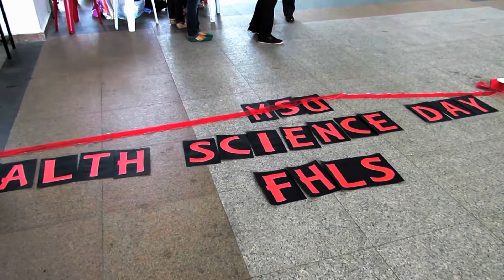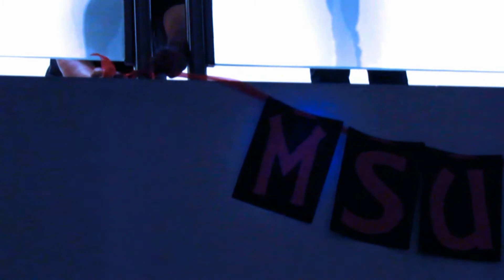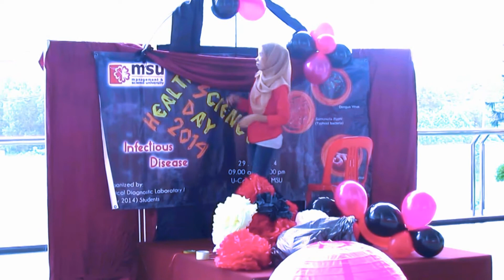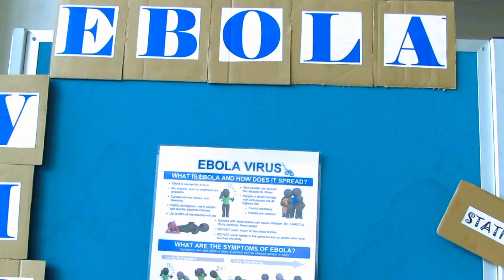BTS of Clinical Diagnostic Lab Project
Behind the scene of this event .